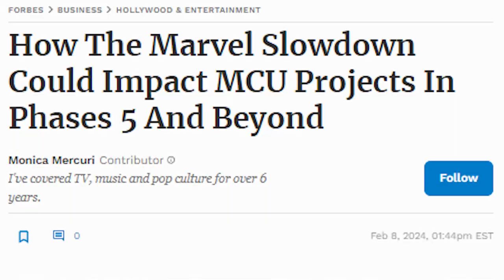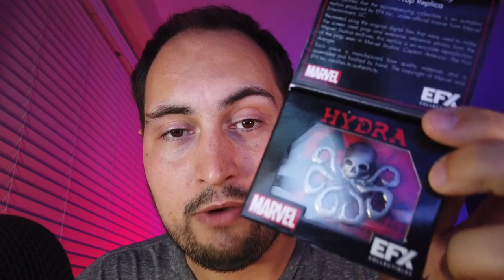Marvel Is Getting The "Uncharted" Treatment - 1943 Rise Of Hydra Will Be Marvel's Best Game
The hype is real!  Marvel's upcoming 1943: Rise of Hydra  is shrouded in mystery, but whispers point to a potential masterpiece. Developed by the legendary Amy Hennig (Uncharted!), this action-adventure could be Marvel's most ambitious game yet.  We explore the early details and why this WWII tale has the potential to be Marvel's Uncharted.  Get ready to speculate, because with Hennig at the helm,  1943: Rise of Hydra  is shaping up to be an epic adventure!